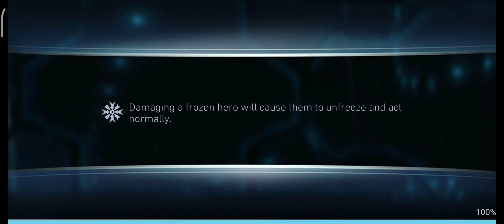BWTD 🦇 BMNR 🛡️CH🐆 Resources Fights 👊 InJustice 2 Mobile Android